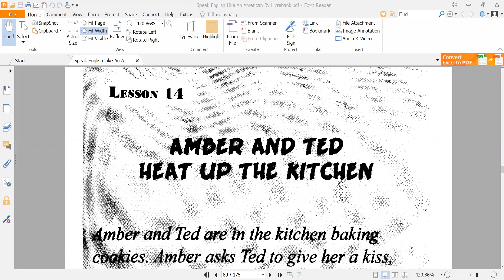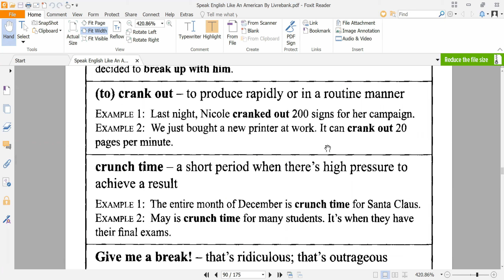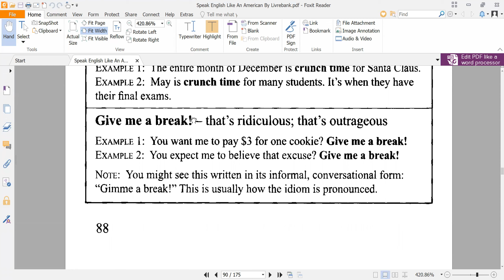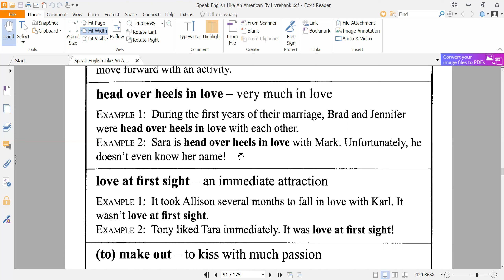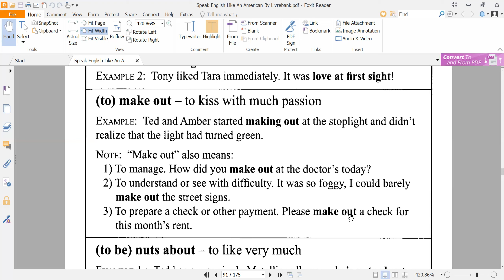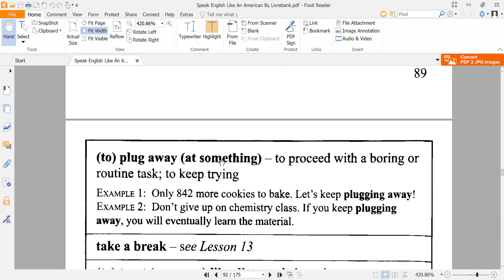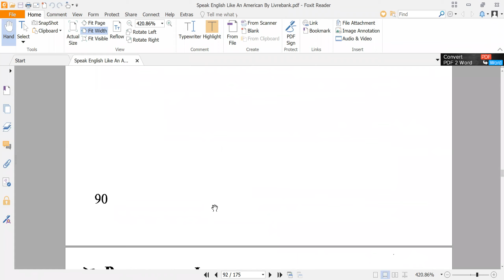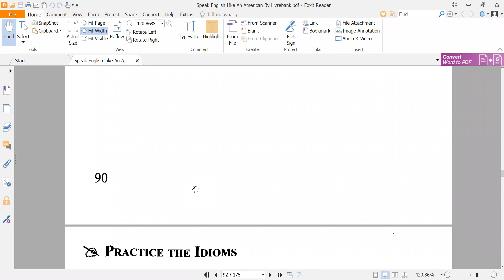Listening and Speaking 2 lesson 2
Listening and Speaking 2
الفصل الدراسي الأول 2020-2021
أ.معتز إسماعيل
كلية العلوم الإنسانية